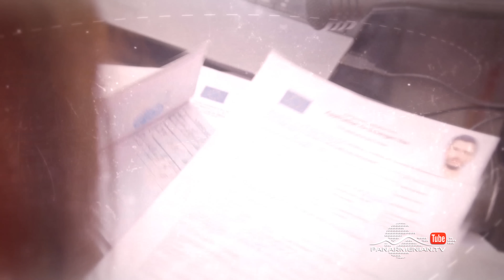Ամեն Տարի Գարնանը, Սերիա 5 /Amen Tari Garnany